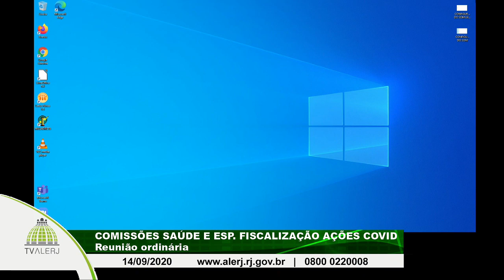COMISSÃO COVID 19 14 9 2020 2M